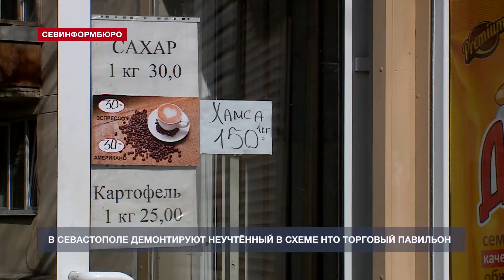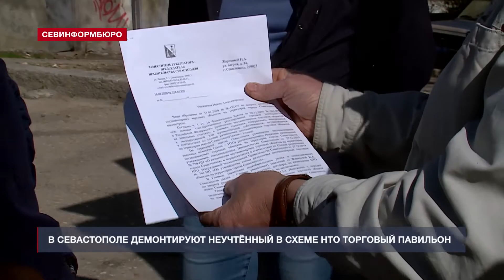В Севастополе демонтируют неучтённый в схеме НТО торговый павильон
Снести, нельзя оставить. Незаконную торговую точку по улице Красносельского, 1, в Севастополе готовят к демонтажу. Предупреждение предприниматели получили три месяца назад. За это время у них не получилось оформить землю, на которой размещено строение, – решение о сносе вступило в силу. Начальник Главного управления потребительского рынка и лицензирования Правительства Севастополя Вадим Кирпичников рассказал, что после демонтажа территорию могут включить в схему размещения нестационарных торговых объектов, а после этого проведут аукцион на заключение договора о торговле. На сегодняшний день в городе вакантно более ста мест для размещения НТО.